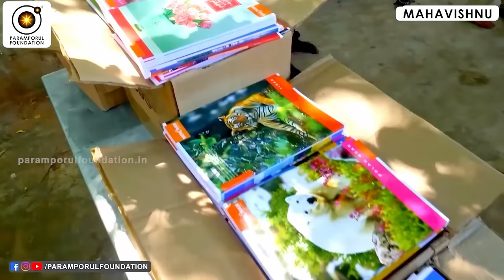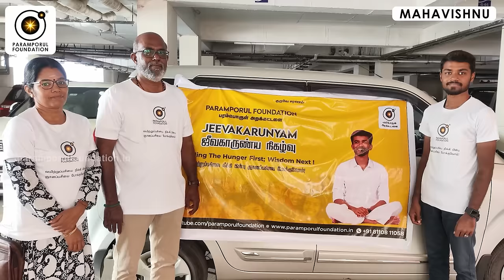ஆறாம் அறிவு வேலை செய்ய வைப்பது எப்படி? | How to Activate 6th Sense in Daily Life? | PPF